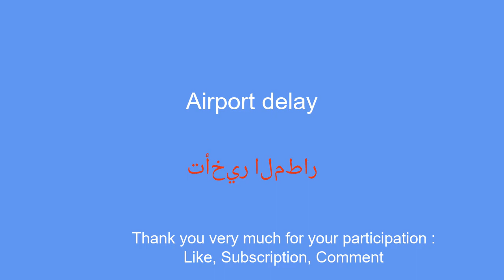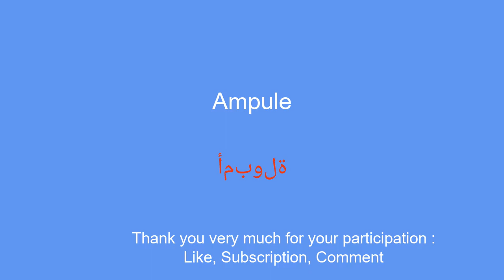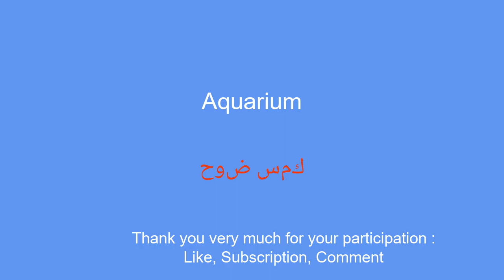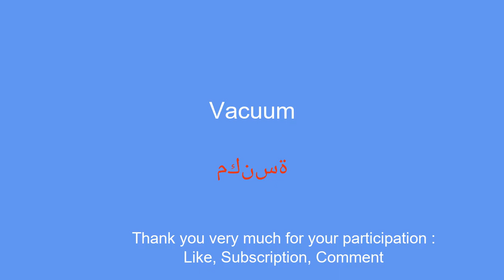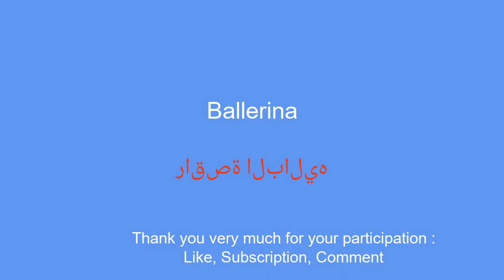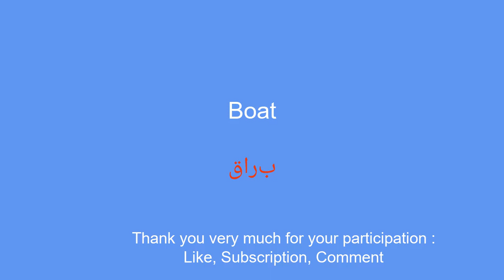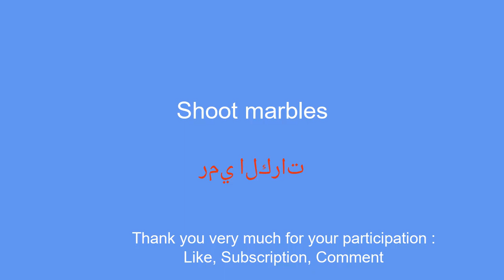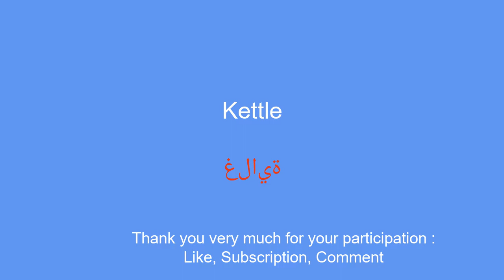Speak fluent Arabic in just 10 minutes a day